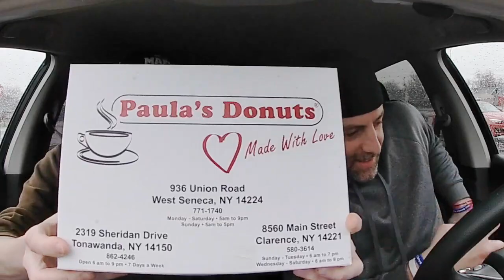Could Efe Obada Change This Defense?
Another former Carolina Panther, Efe Obada, has been added to this Buffalo Bills Defensive line, but, is he everything people are saying?
Also, sidenote, we absolutely obliterated his name and now you have this magical-post-production clean up.

[VIDEO LINK]